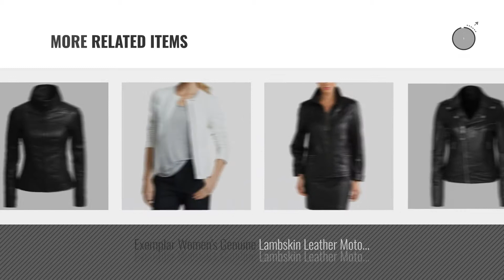Exemplar Women Fashion [2018 Best Sellers]: Exemplar Women's Genuine Lambskin Leather Moto Jacket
New! 2019 Black Friday / Cyber Monday Leather & Faux Leather Deals and Updates.

Black Friday / Cyber Monday Exemplar Women's Genuine Lambskin Leather Moto Jacket Black LL897 XL by Exemplar

Black Friday / Cyber Monday Exemplar Women's Genuine Lambskin Leather Moto Jacket Black LL896 S by Exemplar

Black Friday / Cyber Monday Exemplar Women's Black Lambskin Leather Moto Jacket LL885 L by Exemplar

Black Friday / Cyber Monday Exemplar Women's Genuine Lambskin Leather Moto Jacket Black LL810 XS by Exemplar

Black Friday / Cyber Monday Exemplar Women's Black Lambskin Leather Moto Jacket LL809 L by Exemplar

Black Friday / Cyber Monday Exemplar Women's Genuine Lambskin Leather Moto Jacket Black LL877 M by Exemplar

Black Friday / Cyber Monday Exemplar Women's Genuine Lambskin Leather Moto Jacket Black LL403 3XL by Exemplar